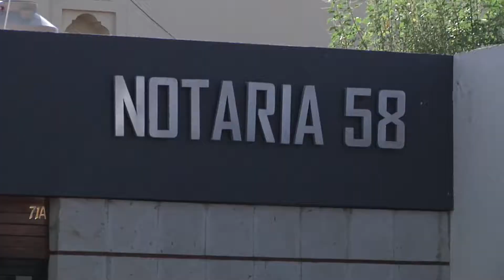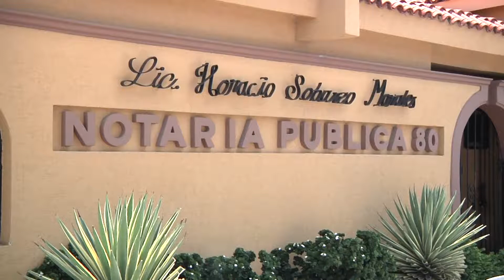2908 MES DEL TESTAMENTO